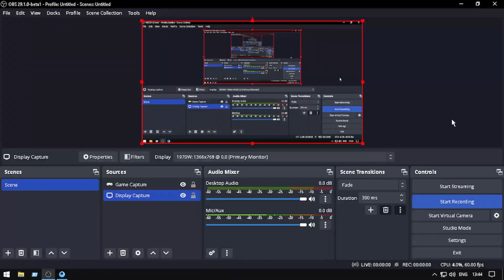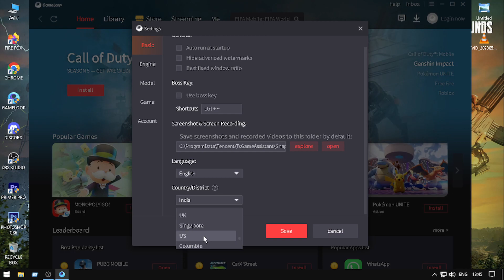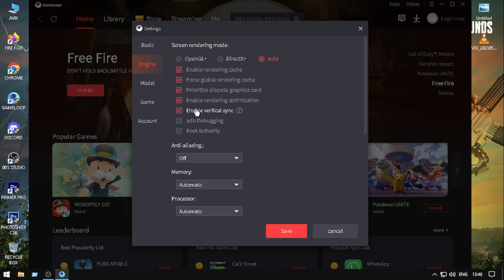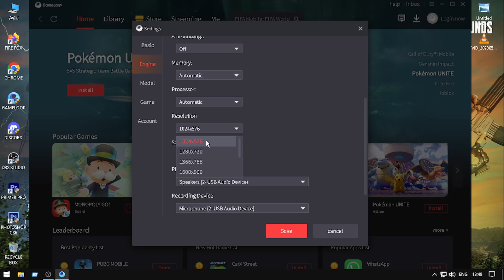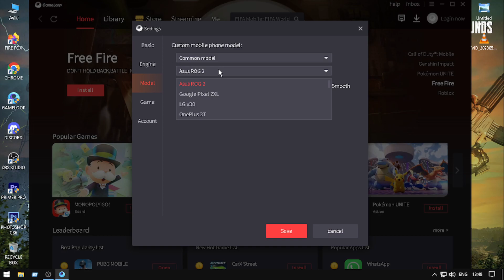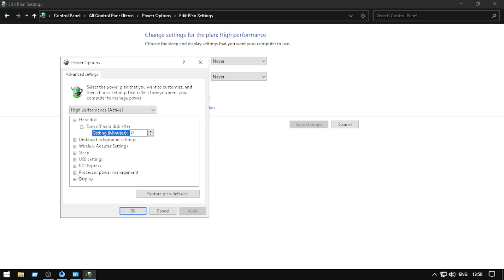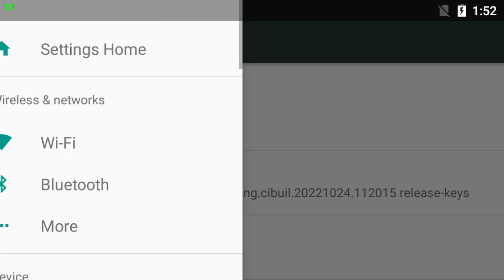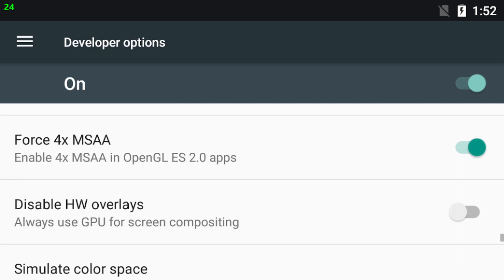✔GAMELOOP PUBG LAG FIX FOR LOW END PC💯SOLVE CLOSE RANGE FIGHT LAG😍NO MORE LAG🔧GAMELOOP LAG FIX 2023.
PC CONFIG.=
1. CPU CORE I5 4590S CPU(4CORE).
2. GPU GIGABYTE GTX 1650 OC 4GB GDDR5.
3. RAM 8+4=12 GB RAM GDDR 3.
4. MOTHERBORD GIGABYTE H81M_S(LGA1150).
5. KEYBORD REDGYER BLAZE7.
6. MOUSE ZEBRONICS.
7. DISPLY AOC 19INCH 60HRZ (SINGLE)
8. HADESET REDGYER COSMO7.1.